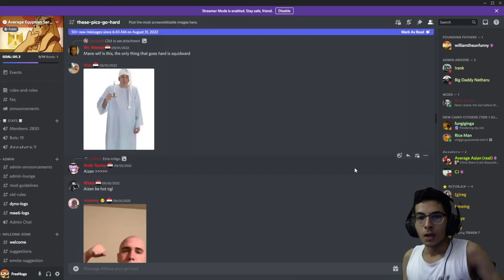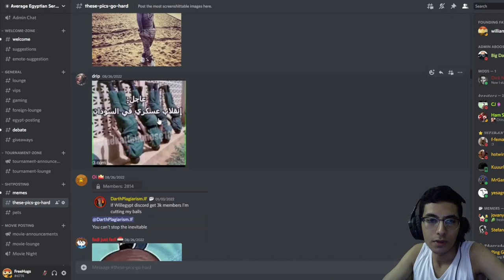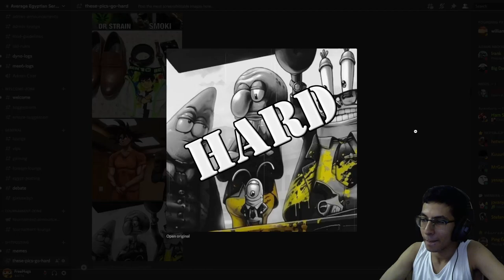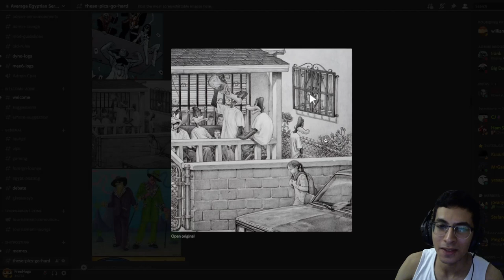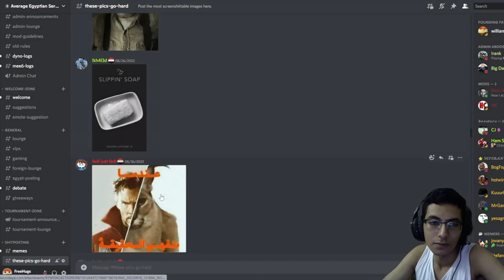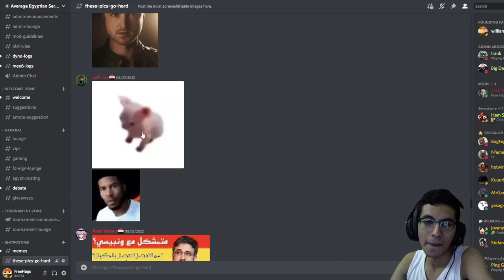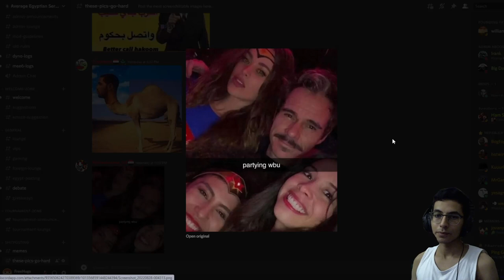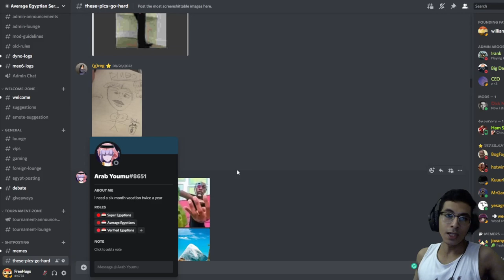THESE PICS GO HARD 5